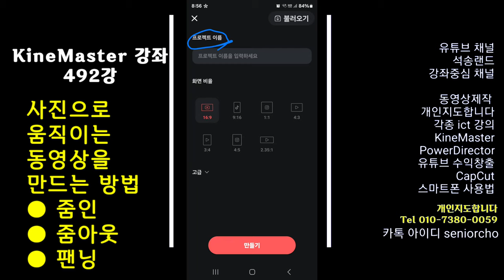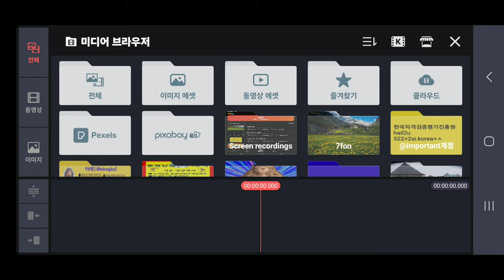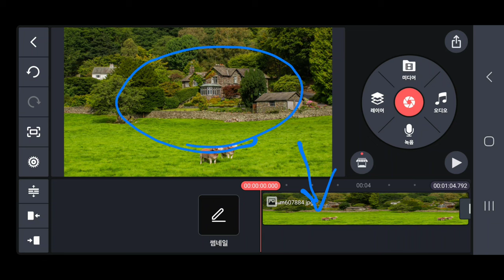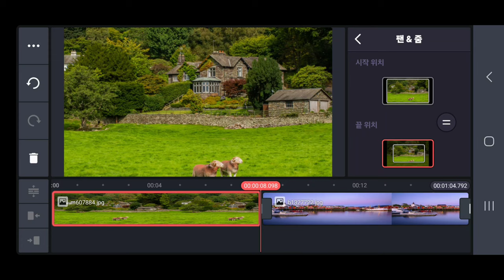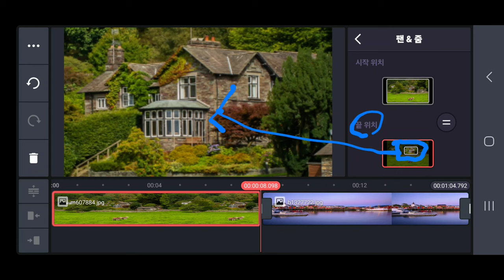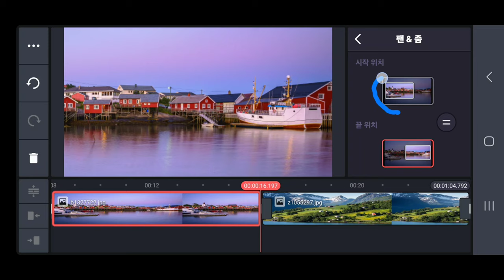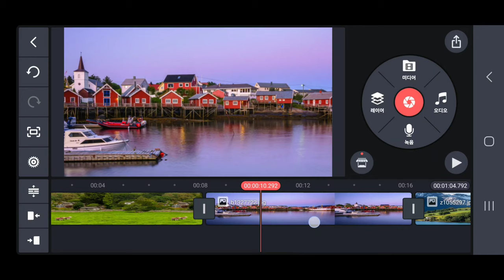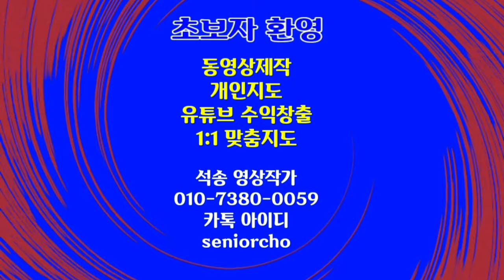사진으로 움직이는 동영상을 만드는 방법 KineMaster 492강 키네마스터 줌인 줌아웃 팬닝 적용방법 키네마스터 팬&줌 사용방법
KineMaster 사진으로 움직이는 동영상을 만드는 방법
KineMaster 492강 키네마스터 줌인 줌아웃 팬닝 적용방법
키네마스터 팬&줌  사용방법

ㅡㅡㅡㅡㅡㅡ

ㅡㅡㅡㅡㅡㅡㅡㅡㅡㅡ
4시간에 동영상제작 기법 배우고 유튜브에 올리고 홍보방법까지 배웁니다.

4시간 개인지도 받으면 파워디렉터

ㅡㅡㅡㅡㅡㅡㅡㅡ